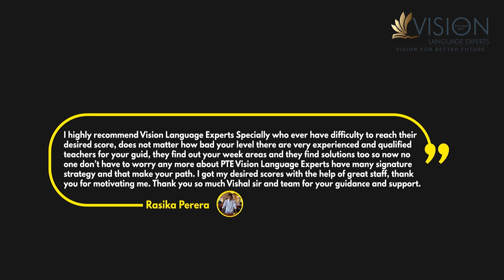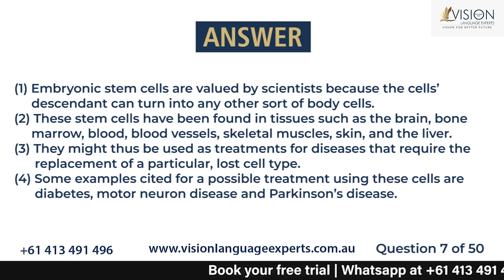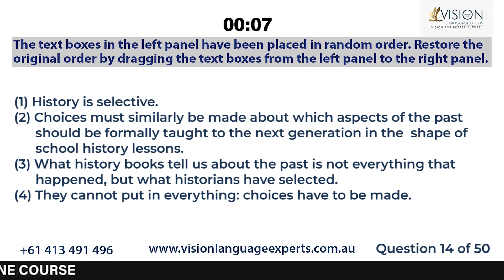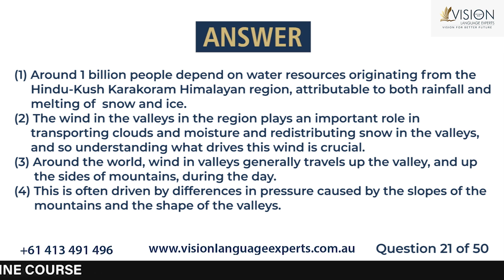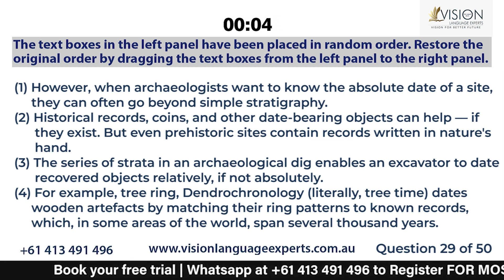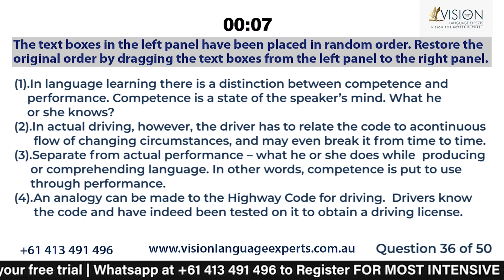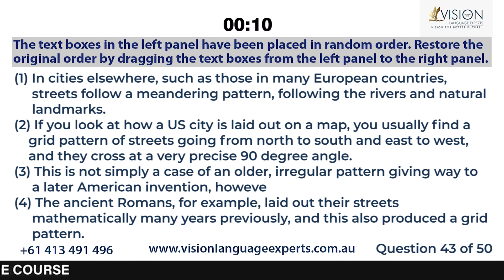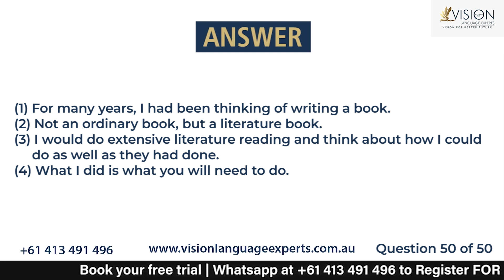PTE Reading Reorder Paragraphs 2023 | Tips, Tricks and Strategies - Vision Language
In this video, you will be going through PTE Practice Re order Paragraphs January 2023 with the answers and timer.